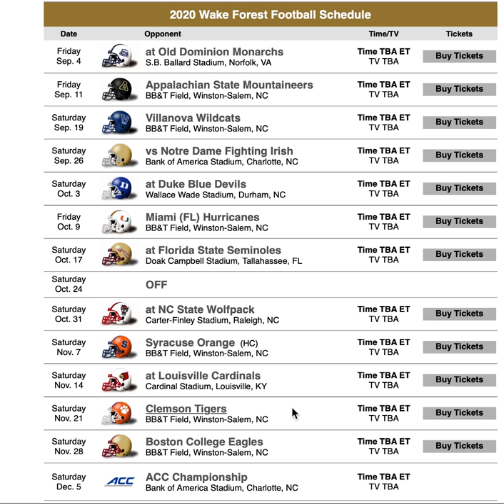Wake Forest Football Schedule Predictions 2020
We have them going 4-8 with no bowl.